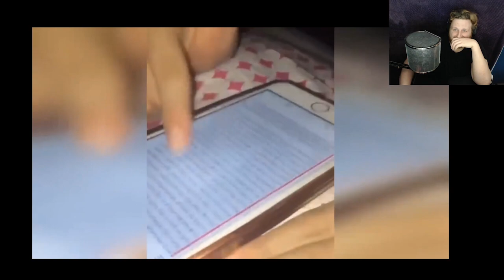P.M. Must Try Not To Laugh #4 "Perfectly Cut Scream Mode"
Got Stuff You'd like to Send? Send it to:
P.M. Seymour